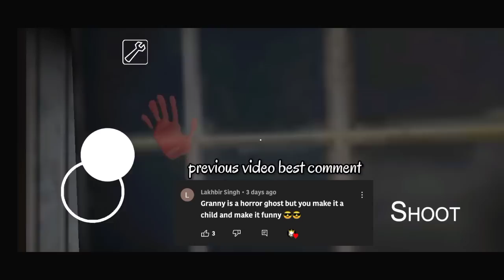mirror mod granny car escape 😂😂 full gameplay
If you see her, look away as fast as you 3 for her gaze kills.